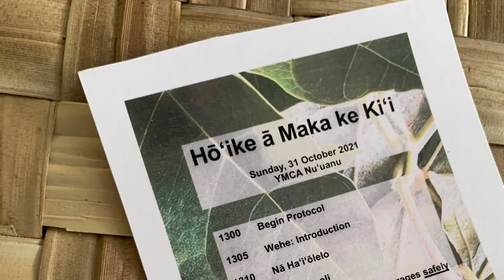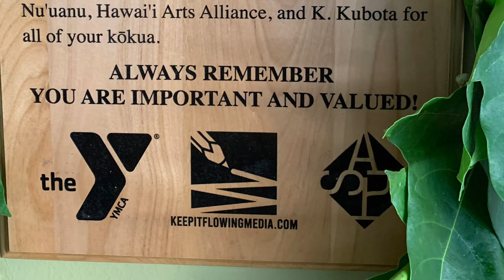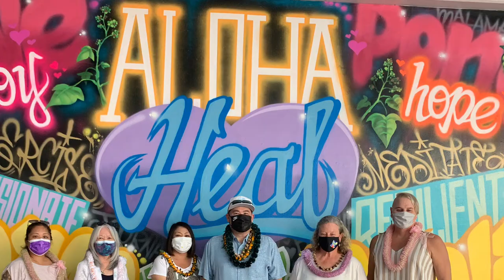Dedication & Hawaiian Blessing of Artist Ken Nishimura YMCA Healing Mural October 2021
Renowned Artist Ken Nishimura's Amazing Mural at Nu'unau Y Shares Message of Positivity & Healing

Artist Ken Nishimura overcame a potentially career-ending health crisis by strengthening his mental, spiritual, and physical well-being. His inspirational message of positivity and healing for our community resonates through the beautiful mural he created at the Nu'uanu Y.

Kenneth “East3” Nishimura, also known as “East” or “Ken,” is best known for his brand designs, graphic arts, and community murals.

Ken has worked exclusively as an artist for over twenty-five years and his artistic contributions and collaborations can be found around our Hawaiian Islands and worldwide.

Inspiring Community Awareness to Critical Issues and Collaborative Action through Art
Ken immersed himself in hip-hop culture during a period of ongoing visits to New York City from 1994 to 1999, where his talents were recognized by New York’s hip-hop community. A recognized pioneer of aerosol art in Hawaii by the 2000s, Ken shifted his focus towards working with youth and outreach community programs.

Since then Ken has bridged generations, cultures, and communities together in collaborative art projects that create awareness to a multitude of causes: ocean awareness and safety, drug- and underage-drinking prevention, anti-bullying, cultural appropriation, youth-education, and now, positivity and healing.

Overcoming a Potentially Career-Ending Health Crisis
It was Ken's own personal journey in healing and growth that inspired his creation of the colorful and vibrant mural at our Nu'uanu Y that serves as a reminder to all to live a happy and healthy lifestyle. A severe case of vertigo had a debilitating effect on Ken's ability to continue his work in murals. At one point Ken was questioning if this would be the end of his career. However, Ken made a decision to focus on his own healing that included working on his mental, spiritual and physical health. Meditation, eating healthier, exercising, and using positive affirmations eventually lead Ken to overcome his vertigo and to emerge even stronger. Many of the positive affirmations Ken used and continues to use are shared throughout the mural - serving as a reminder that "self-care and wellness should be at the top of the list for everyone."

Mahalo to  Artist Ken Nishimura, his company Keep It Flowing LLC, and Hawai'i Arts Alliance for this beautiful gift to our community. If you haven't had a chance to see the mural, please come and visit the lobby of the Nu'uanu Y.